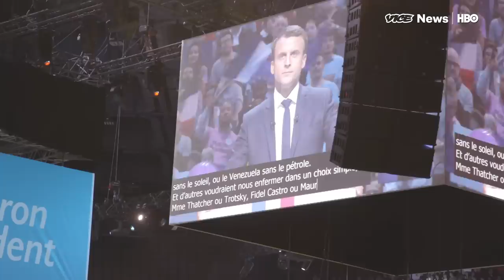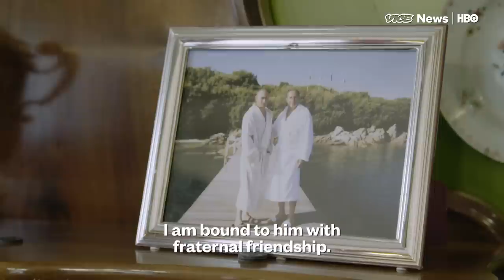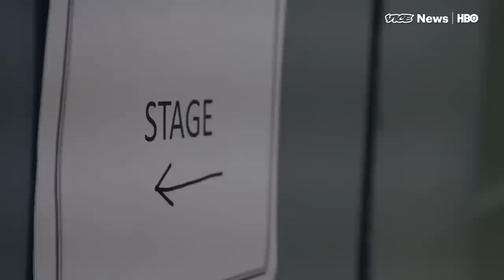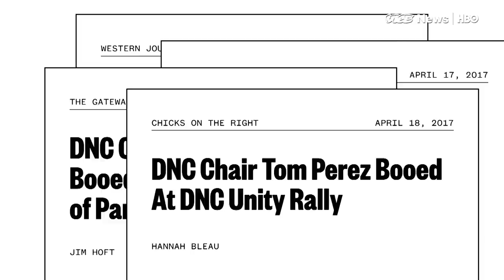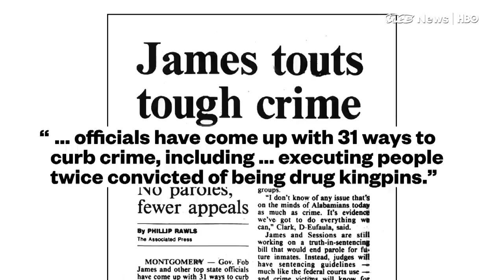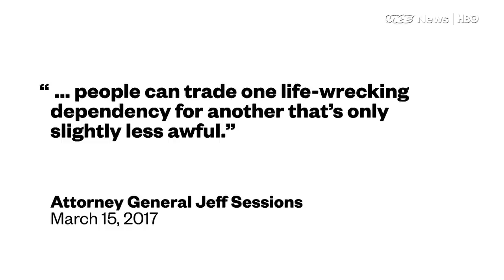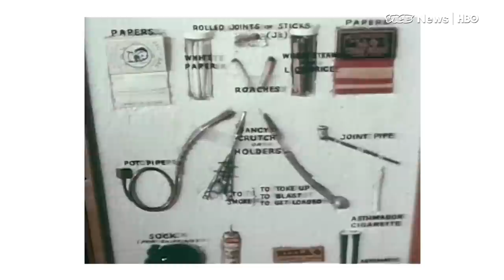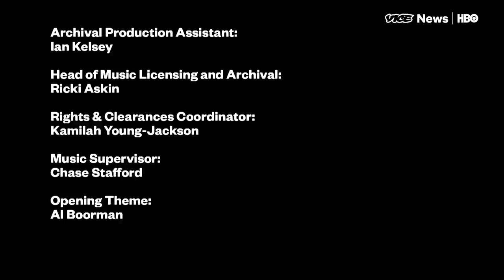French Election & Animals That Get High: VICE News Tonight Full Episode (HBO)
This is the April 20 2017, FULL EPISODE of VICE News Tonight on HBO.

VICE News profiles French presidential candidate Emmanuel Macron, who has the best chance of beating Marine Le Pen. Plus, an interview with Silvio Berlusconi, the former Italian prime minister who essentially wrote the Donald Trump playbook.

Then, we go on the road with Bernie Sanders and Tom Perez as they start the DNC's "unity tour" - where things are not going according to plan. Plus, a presentation of the druggies of animal kingdom.

Read: "Everyone's talking about Marine Le Pen, but Macron will still likely win France's election"